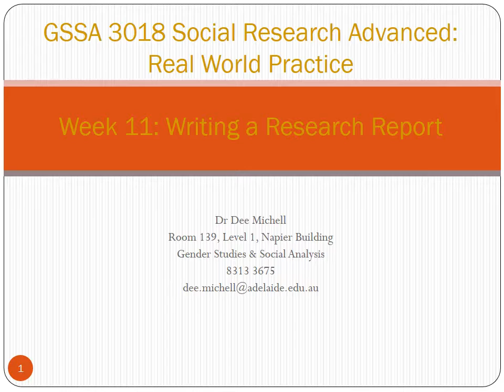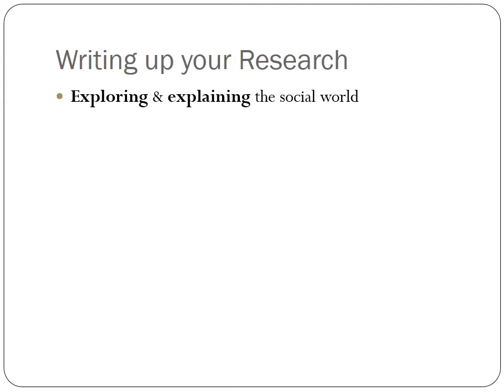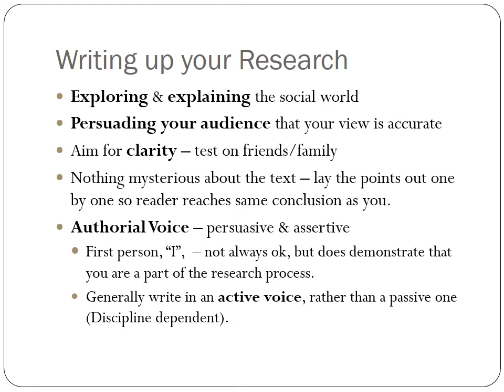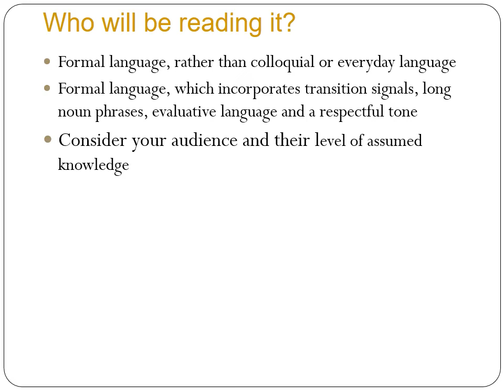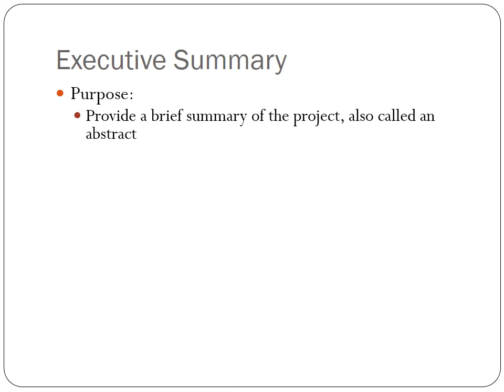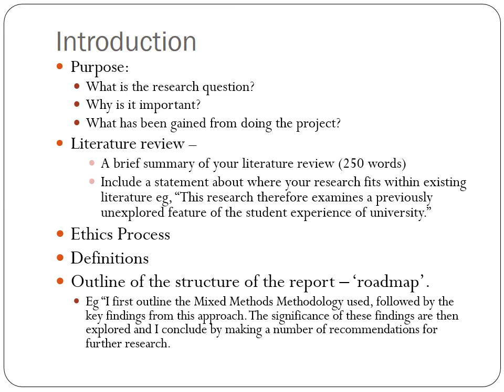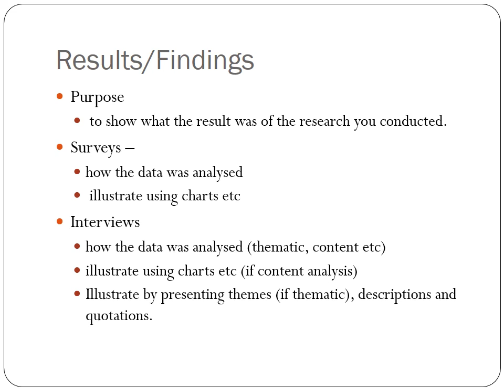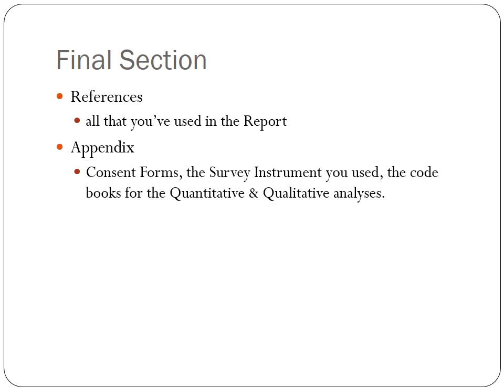Week 11 Report Writing